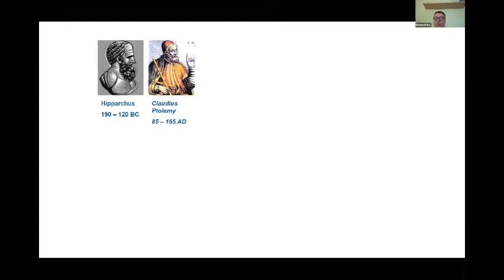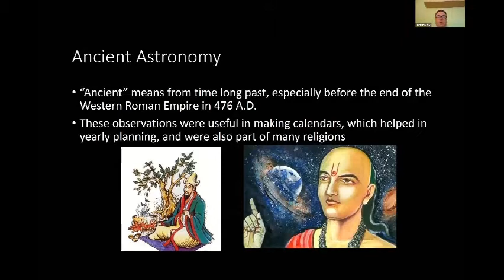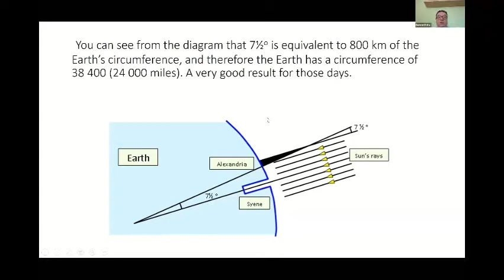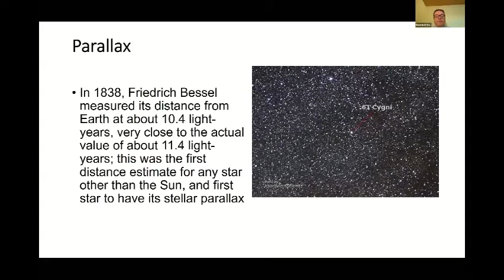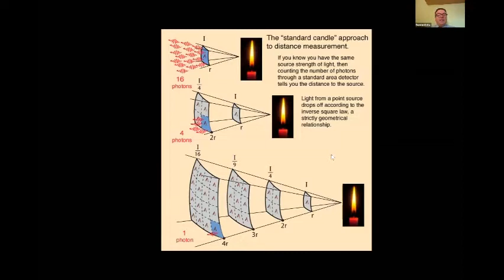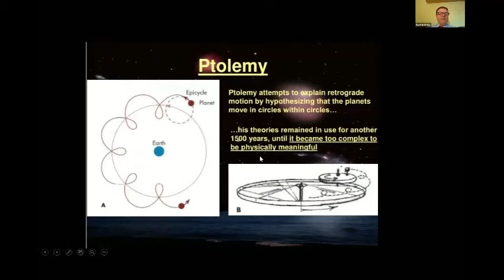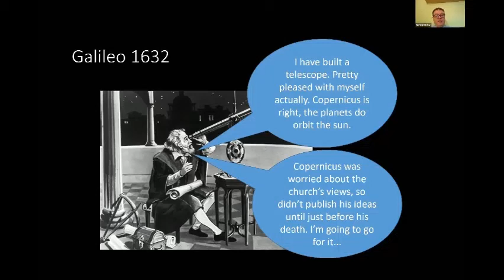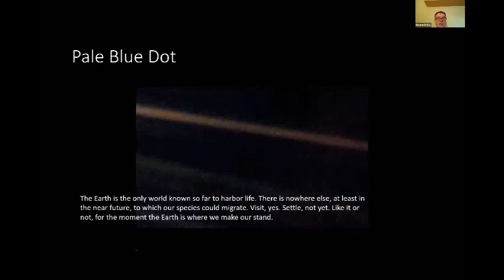Physics Sample Lesson The History of Astronomy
Join Abbey College Cambridge Physics teacher Darren Kelly to learn more about this fascinating subject.

Darren will discuss some of the key players in the history of astronomy as well as the role of religion in Astronomy. He will focuse on 4 key phases of Astronomy; Prehistoric, Classical, Renaissance and Modern.